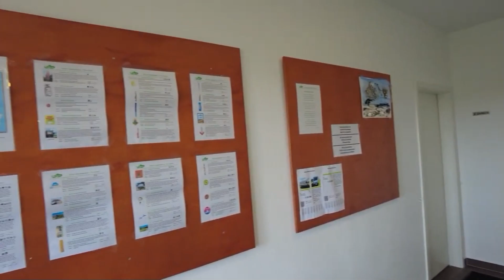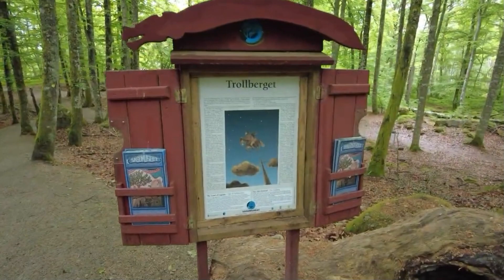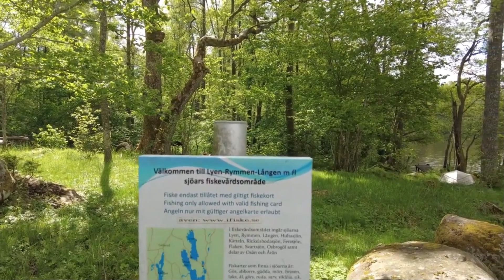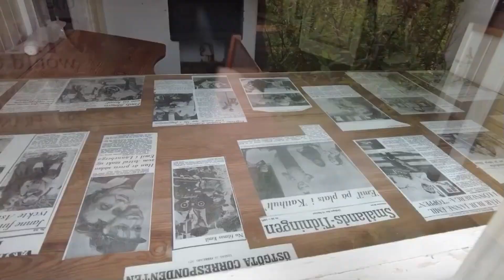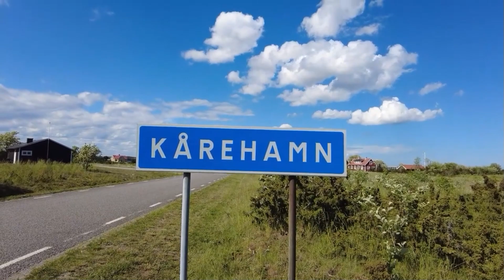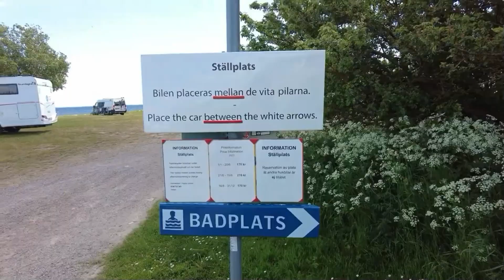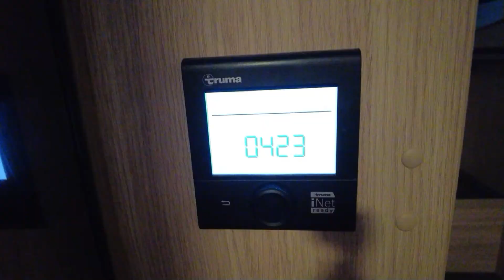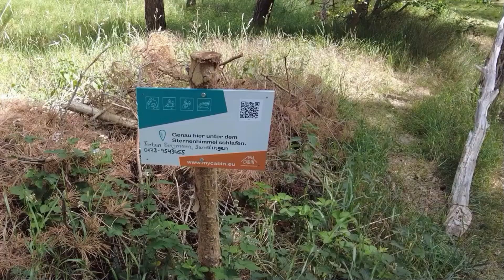Unglaubliche Reise mit dem Wohnmobil durch Schweden #22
Mit dem Wohnmobil durch Schweden 2022 ein Rückblick ein super Urlaub
Hallo ✌ wir sind Tanja & Marco Reiselust statt Alltagsfrust und berichten für Camper- und Wohnmobil-Fans von und über:

Wir bedanken uns bei Euch fürs Zuschauen und freuen uns natürlich über einen Daumen 👍 nach oben und wenn Ihr wissen möchtet, wie es so bei uns weitergeht und uns weiter auf unseren Touren begleiten möchtet, einfach kostenlos abonnieren und die Glocke drücken, dann verpasst Ihr kein Video mehr.
Wenn Euch das Video gefallen hat, dürft Ihr uns das gerne in den Kommentaren mitteilen. 😉 Vielen Dank.
Lg Tanja & Marco

Unsere Partner:🤝

Besucht uns auch auf Facebook und Instagram

▶️Airtune Air Luftfilter
▶️Gas Günther Univ.Gasflaschenschlüssel
▶️Auto USB Steckdose Kfz Ladegerät Buchse 12V/24V
▶️Drehmeister Gas Adapter Gasflaschen Anschlussset Europa
▶️PELMOS Gasflaschen Adapter-Set I 4 Teiliges Euro Füllset
▶️ Hedula H11 Plus Frischwassertank und Leitungsreiniger
▶️ Schieber für Panel
▶️ Wandschuhhalter
▶️ Ducato Door  Kit 2.0 isolierset für die Türen
▶️ Osram Led Nightbreaker
▶️ Kleiderstange
▶️ Halter für Kleiderstange
▶️ Dr. KEDDO Premium Starter-Set
▶️ Kalle das Kabel Campingkabeltrommel
▶️ Anschluss für Gaskartusche an einen Cadac Grill
▶️ Fairmo Wohnmobil Trittstufe
▶️ Kantop Fußraumisolierung
▶️ Titanium Lüfter
▶️ Airlineschiene
▶️ VILEDA Fenstersauger
▶️ Ceramic Heizlüfter
▶️ Hecki Ventilator
▶️ Sitzbezüge
▶️ Stirnlampe
▶️ Led Schranklampe
▶️ Mopeka Gasfüllstand Anzeige komplett Set
▶️ Feuerlöschspray
▶️ Duo Control
▶️ Gerätehalter
▶️ Huawei Router
▶️ Omnia
▶️ Gewürz Kartei (Regal)
▶️ Jbl Bluetoothbox
▶️ Sonru Bluetooth Sender
▶️ Digitale Kofferwaage
▶️Warme Schafwolldecke
▶️Heizmatte
▶️ Thermomatte für die Scheiben
▶️ Wintervorzeltteppich
▶️ Schnelltrocknende Mikrofasermatten
▶️ Frostschutzmittel für Toilette & Abwassertank
▶️Stützplatten
▶️Teleskopleiter
💻 Dji Action Cam
💻 Dji Pocket 2
💻 Dashcam Nextbase 322GW
💻 Nextbase Dash Cam Hardwire Kit
💻 unser kleines Mikrofon
💻 unser großes Mikrofon von Rohde
💻 unser Mikrofon Adapter
💻 Powebank
💻 Kamera Stativ

Diebstahlsicherung
🔒 Prick Stop
🔒 HEOSafe Zusatzschloss weiß
🔒 Warrior WA820 Wegfahrsperre Radkralle, Parkkralle
🔒 Auto Companion Robustes Lenkradschloss